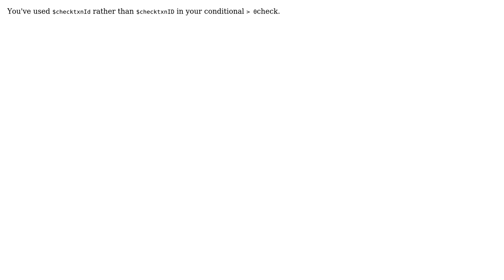Checking if variable data already exist in databse (2 Solutions!!)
Checking if variable data already exist in databse

With thanks & praise to God, and with thanks to the many people who have made this project possible! | Content (except music & images) licensed under CC BY-SA | Music | Images & others | With thanks to user user3029524 user Robert Stevens user Ingmar Boddington and the Stack Exchange Network Trademarks are property of their respective owners. You are responsible for your own actions.